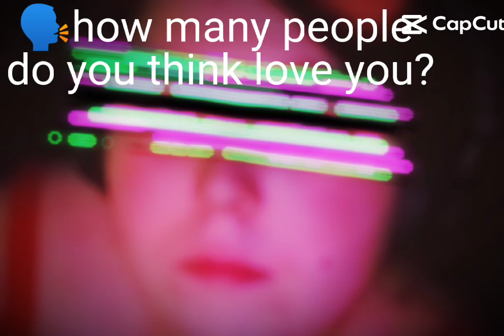How Many People Do You Think Love You?/True/TikTok/Alexandria Pike A.K.A Lexi Pike